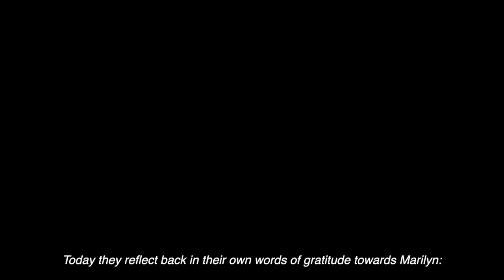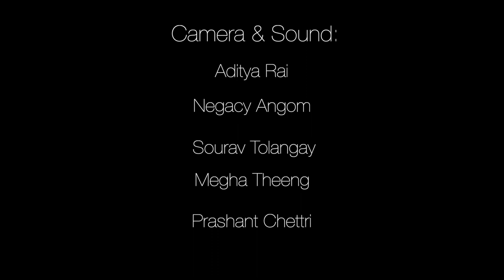A Lady with a Golden Heart - Marilyn Adams - Darjeeling Children Trust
We would like to thank Darjeeling Children Trust (DCT), for your contribution towards our hometown. It is from the good deed of yours, that we have learnt a lot of value system. We often talk about the contribution of DCT and reflect that DCT is doing more for Darjeeling than some of the locals.
Darjeeling is a beautiful place and we are assured that Darjeeling will remain beautiful forever if like minded people keeps supporting our beautiful town.
It was an emotional journey for us to develop this film. The children are really touched and moved by DCT's  efforts and they a have a huge sense of gratitude towards DCT's work. Tears of joy bursts out when children from rural areas have a home, school and a career. This is the only life worth living and we are humbly inspired by the trustees of DCT.  We wish the message of this film reaches out to many good people who would want to contribute for a good deed.
Regards,
Team Lungta